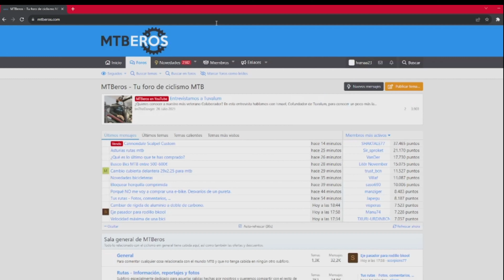📦📱 Unboxing GARMIN edge 530 🚴 I Iván Amenedo I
Hoy en este nuevo vídeo encontrareis un UNBOXING de mi nuevo garmin, el garmin edge 530.
También encontrareis la configuración, las primeras pruebas con la MTB y las primeras impresiones.